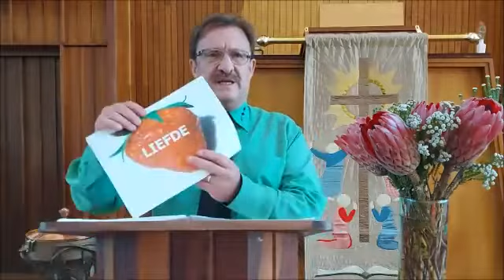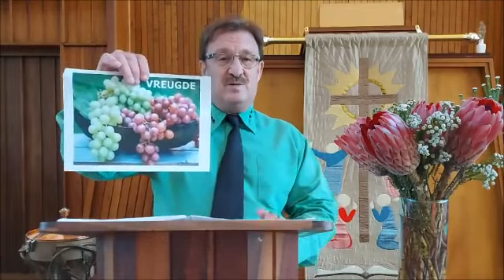Pinksterdienste. Maandag 25 Mei 2020. Ds Chris Olivier. Gratis Makeover. Vrede en Geduld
Video from Chris En Martie Olivier